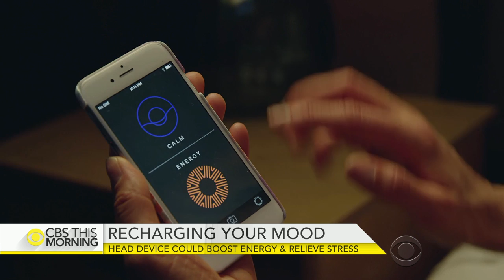New wearable tech could boost energy, relieve stress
Thync, a new product on the wearable market, doesn't try to track your steps or change the number on the scale. Instead, it wants to change your mood using electric stimulation. Dr. Tara Narula reports.